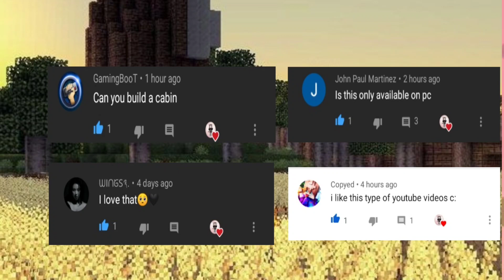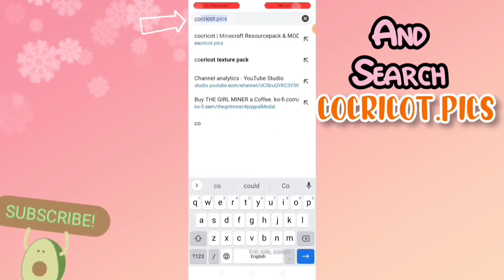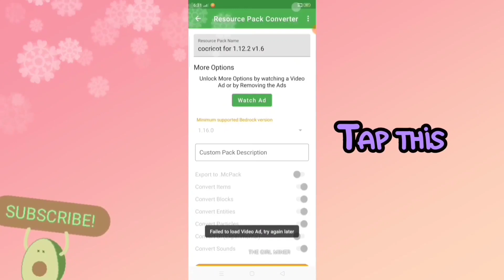💫 How to DOWNLOAD COCRICOT MOD / TEXTURE PACK for MCPE | The girl miner ⛏️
🐰кєєρ яєα∂ιиg fσя мσяє ιиfσ:

          🐾Zup, Lovely viewers
            WELCOME ABOARD👐!!

🐷It's me 'тнє gιяℓ мιиєя' at your service!
~And for today's video I'll be showing you how to DOWNLOAD AND CONVERT COCRICOT RESOURCES PACK!
  WANT TO BE FEATURED AS NPCs ON MY NEXT & FUTURE BUILDS? all you have to do is, SUBCRIBE to the channel, RING the bell And COMMENT DOWN your name for a shout out 🦄
ALSO COMMENT DOWN WHAT DO YOU WANT ME TO REVIEW or BUILD NEXT🍭

✨Support The girl miner:💜

•I hope you guys like this video and if you did, give this video a big thumps up👍  and share this with your family and friends 💜💚💛

_Xoxo

[It's no longer available for Minecraft PE :((]

XOXO

sσcιαℓ_

®爪ㄩ丂丨匚®

Credits!

Outro:

NCS

🖇️Tags_